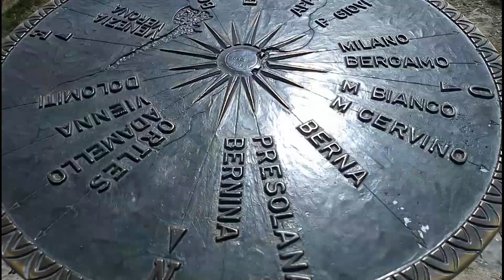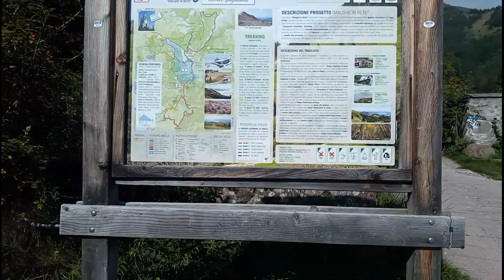(69) Monte Guglielmo (BS, 1948 m) dal Rifugio Croce Marone (Zone BS) + (R12) Rifugio Almici (1865 m)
(69) Monte Guglielmo o Gölem (BS, 1948 mt) + (R12) Rifugio Almici (1865 mt) dal Rifugio Croce di Marone (Zone BS)

STAGIONE 4

DIFFICOLTA': MEDIO - Escursione che si svolge tutta su strada agrosilvopastorale sterrata/cementata che dolcemente risale la montagna e che presenta le uniche pendenze impegnative nel tratto che va dalla Malga Guglielmo di Sotto al Rifugio Almici.

DISLIVELLO: 788 mt circa

Livello difficoltà: E (Escursionista)

Lunghezza: 2h 30 min a passo molto tranquillo fino alla cappella del Redentore in vetta al Monte Guglielmo (tempo misurato ovviamente solo per l'andata, la discesa non vi impegnerà più di 1h 30 minuti o anche meno). Il percorso presenta molti sentierini che ripidamente si staccano dalla strada sterrata e tagliano anche considerevolmente il percorso, tuttavia noi, seguendo solamente la strada, abbiamo impiegato solo 5-10 minuti più del normale, di conseguenza valutate se 10 minuti di meno valgono molta fatica in più.

PANORAMA: Panorama a perdita d'occhio sul Lago d'Iseo e su tutte le montagne Bresciane e Bergamasche, oltreché sulla Val Trompia.

DESCRIZIONE: la nostra escursione ha inizio presso il Rifugio Croce di Marone (m 1160) dove troviamo un ampio parcheggio sterrato. Il cammino inizia in decisa salita proseguendo la strada asfaltata che da qui diventa cementata e chiusa al traffico. In coincidenza del primo tornante si stacca sulla destra una ripida mulattiera pietrosa che permette di evitare la prima frazione di cammino andando a riprendere la strada più in alto, presso il Rifugio Malpensata; Noi abbiamo optato per rimanere sulla carrareccia, dove le pendenze sono decisamente più basse.
Una volta arrivati al rifugio Malpensata, ancora una volta si stacca (a sinistra) un ripidissimo sentierino che porta direttamente alla Malga Guglielmo di Sotto, seguendo però un itinerario ripido e fangoso (sopratutto in prossimità della malga) che sinceramente SCONSIGLIAMO; seguite la strada sterrata e vi accorgerete che il tempo impiegato sarà più o meno lo stesso (forse pochi minuti in più), tuttavia le energie risparmiate saranno sicuramente maggiori; la carrareccia presenta infatti pendenze leggere e porta quasi senza fatica alla Malga Guglielmo di sotto, dove un tratto di discesa ci immette nella parte più impegnativa del percorso: una sezione cementata molto ripida ci porterà alla Malga Guglielmo di Sopra (m 1744) da dove potremo scorgere chiaramente la vetta del Guglielmo con la cappella del Redentore a destra e il Rifugio Almici a sinistra, rifugio che si trova sul percorso per la cima; dalla malga la strada si impenna ulteriormente e ci porta con fatica al Rifugio; dopo qualche minuto di riposo, riprendiamo il sentiero e percorriamo l'ultimo tratto che porta in vetta al Monte Guglielmo, tratto questo che presenta pendenze molto più leggere rispetto a quelle superate poco prima. Giusto gli ultimi metri sono di nuovo ripidi, ma ormai la vetta è raggiunta e con essa la Cappella del Redentore, molto bella e con una statua di Paolo VI a vegliarla. La cima è molto ampia ed erbosa, presenta parti ombreggiate e riparate dal vento ed è l'ideale per svaccarsi a riposare un po' :D Al ritorno una sosta al Rifugio Almici è d'obbligo.

NOTA: la strada che porta al Rifugio Croce di Marone si stacca a destra un paio di chilometri prima di giungere a Zone; tenete presente che è una strada stretta, in alcuni tratti ripidissima e con fondo molto sconnesso, sopratutto in prossimità del Rifugio, dove sono presenti continui canaletti di scolo, un tratto su pavé e cemento e l'arrivo al parcheggio sterrato con sassoni spaccamacchine annessi... di conseguenza fate attenzione!!!